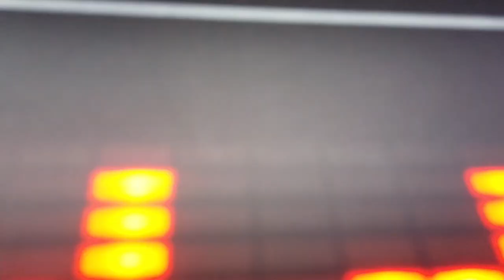日本人在台灣減肥 台北健身中心 費用單次一天140台幣 Taipei sports and fitness center 台北市中山區民生東路一段29號B1 台北で1日使いから使えるジム。